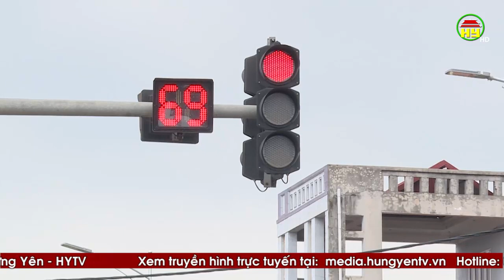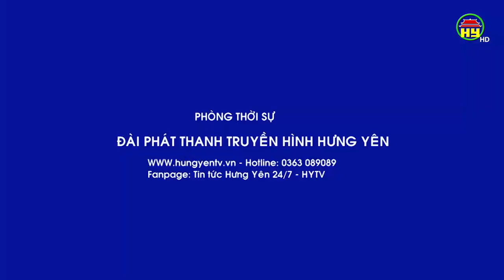An toàn giao thông ngày 24/05/2020